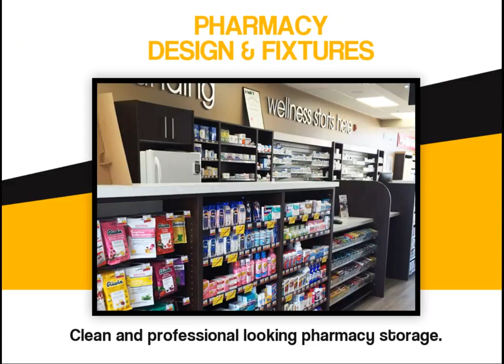Dental Cabinets, Optical cabinetry and medical furniture by SSFW All Canada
We create fully woodworking cabinets, shelves, and rack for the medical office and optical house in Brampton Mississauga Burlington Niagara Waterloo London Oakville Hamilton Toronto & Ontario for commercial and residential uses. If you want to watch our work pictures then scroll down.

We are working on these fixtures:-